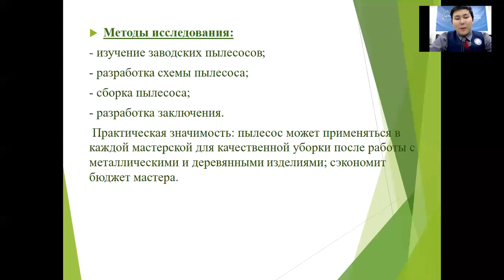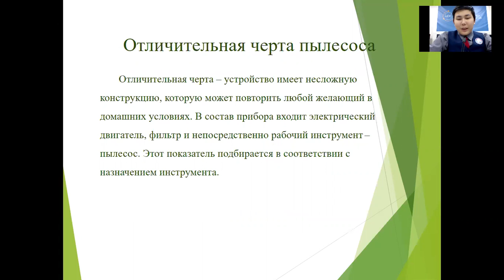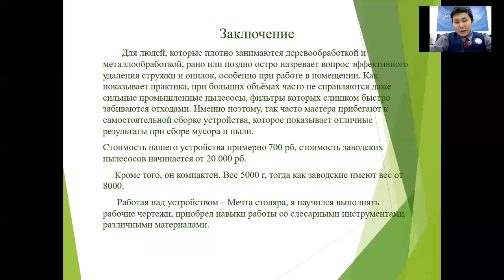Вячеслав Михайлов - 5.4 Научно-техническая выставка /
Тема: Пылесос с водяным фильтром "Мечта столяра"

Руководитель: ФЕДОРОВ Михаил Иннокентьевич педагог ЦНТТУ, МИХАЛЁВА Виктория Васильевна учитель физики

Школа: Муниципальное бюджетное образовательное учреждение "Вилюйская гимназия им. И.Л. Кондакова"